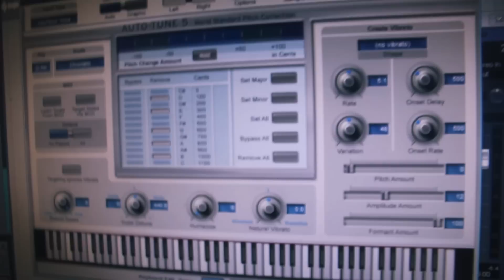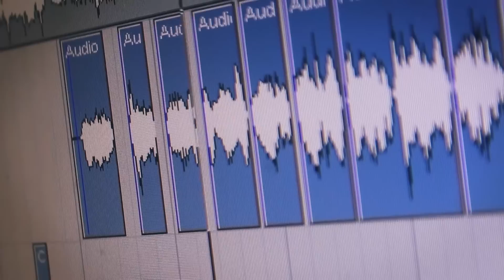Cómo Cantar como Bad Bunny 🐰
ABRIR AQUÍ